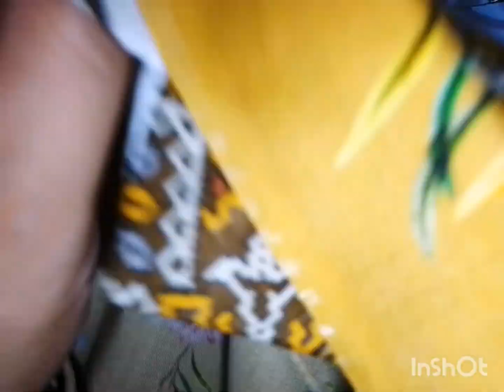Sleeve's design with Border//sleeve design cutting and stitching/bazoo design with lace..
Sleeve's design with Border//sleeve design cutting and stitching/bazoo design with lacke
Sleevedesignwithborder#
Sleevedesignwithlace#
Sleevekadesigntringle#
Bazoodesign#
Sleeve design with border sleeve design eithlace new sleeve design...